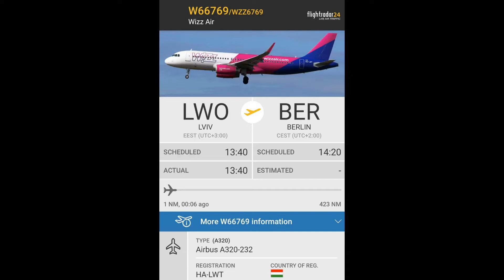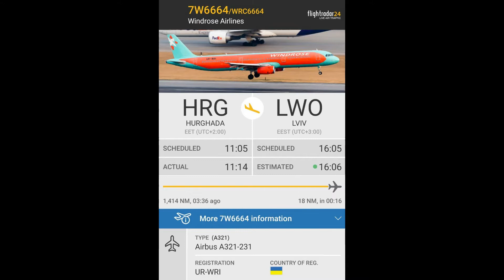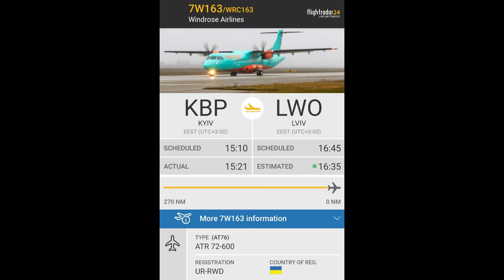Spotting in Lviv (LWO)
Airbus A320-232 (Wizz Air)
Boeing 737-8HX (Bees Airline)
Embraer E195LR (Austrian Airlines)
Airbus A321-231 (Windrose Airlines)
ATR 72-600 (Windrose Airlines)